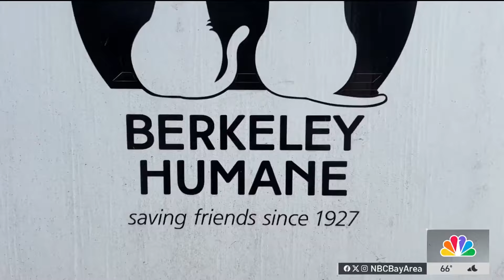Berkeley shelter lends helping hand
The Park Fire has caused hundreds of families and their furry companies to evacuate. But as shelters fill up, facilities are having to get creative with housing animals. Gia Vang reports.